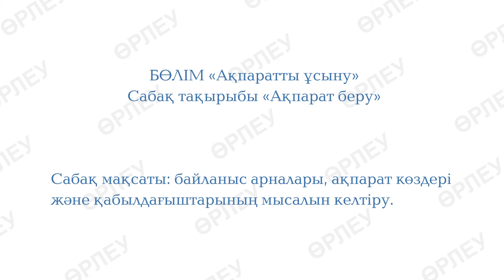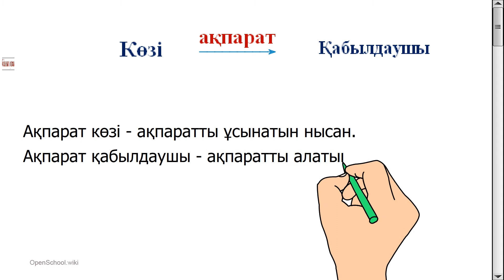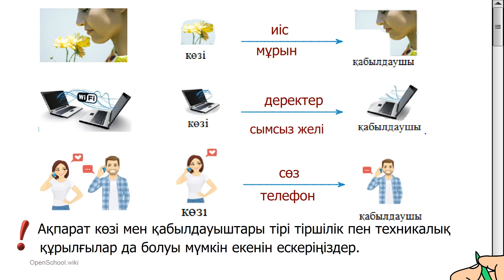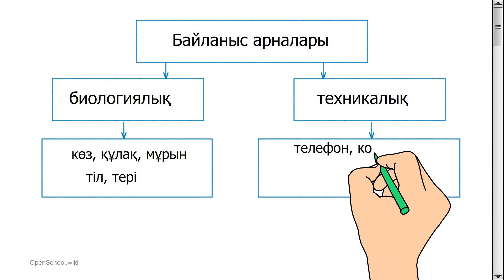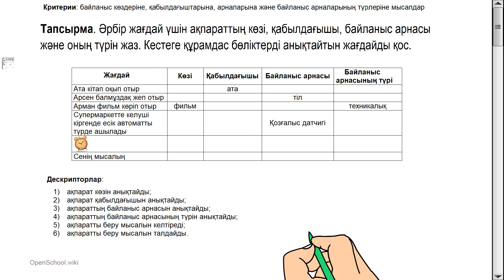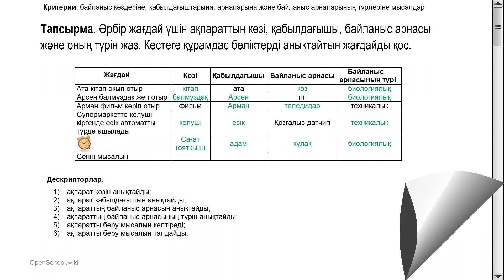І тоқсан, Информатика, 5 сынып, 3 сабақ